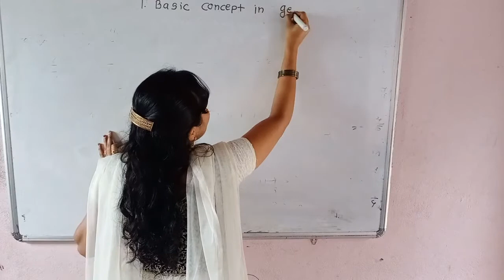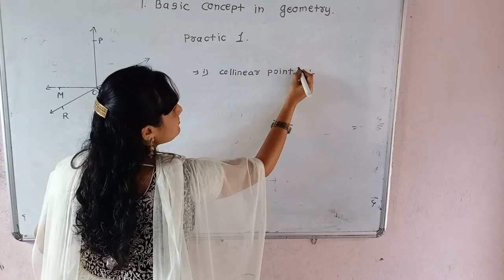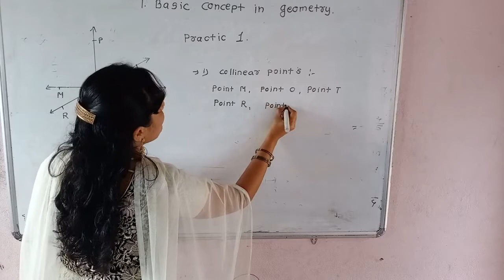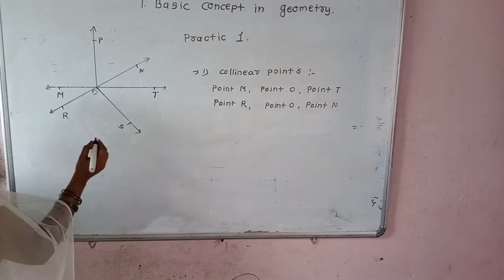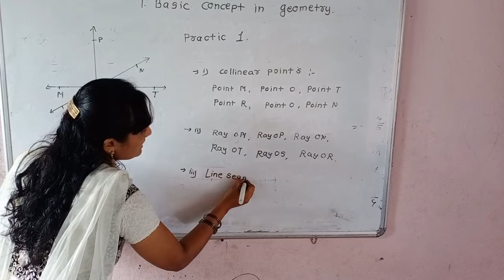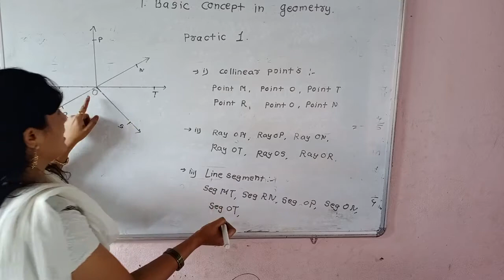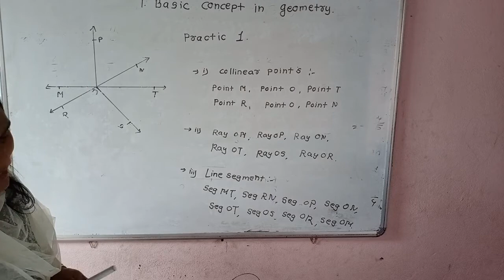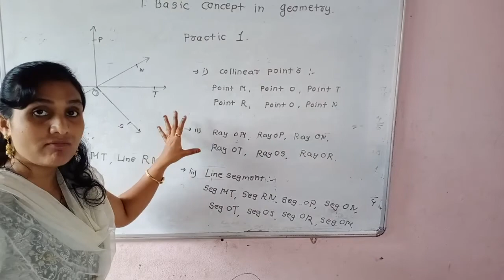6th class practice set 1